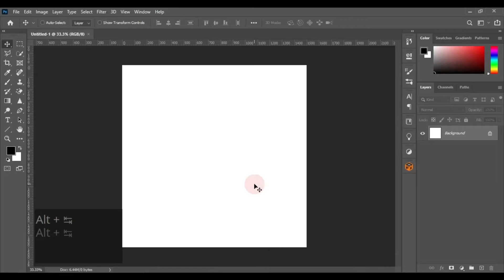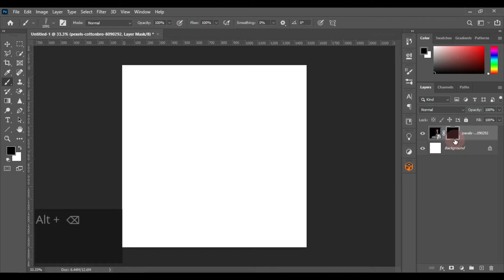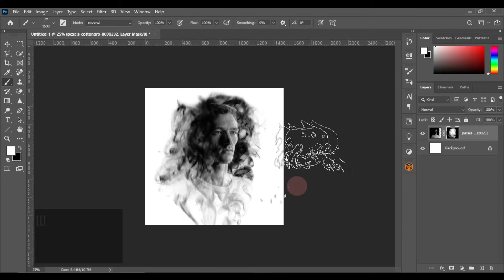How to Create a Smoke in Photoshop/ Hindi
In this tutorial I will show you / how to create a smoke effect in photoshop.